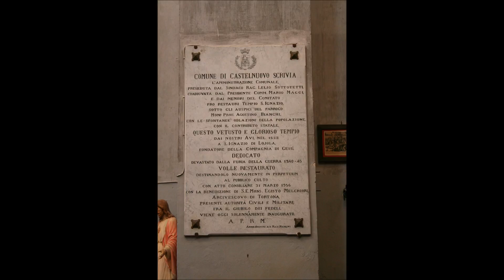The Church Of Saint Ignatius